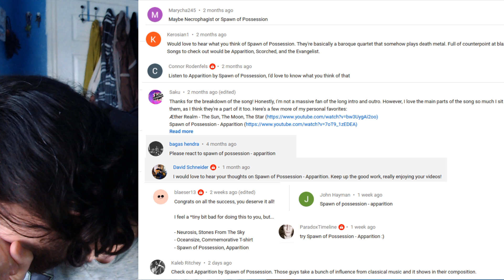Composer/Musician Reacts to Spawn of Possession - Apparition (REACTION!!!)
Bryan reacts to and talks about his thoughts on Spawn of Possession - Apparition